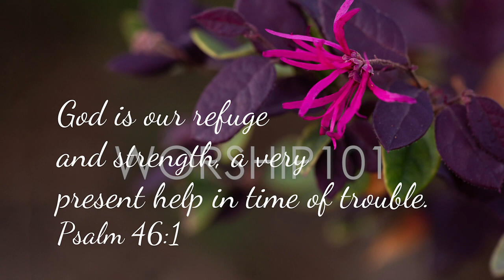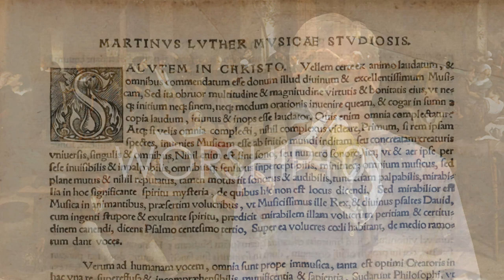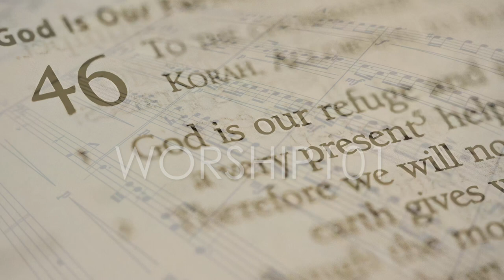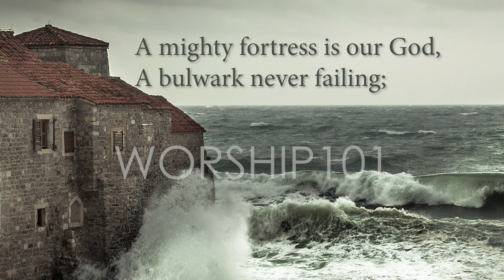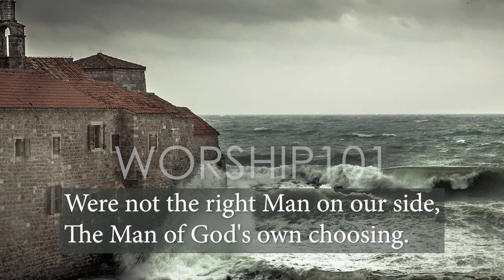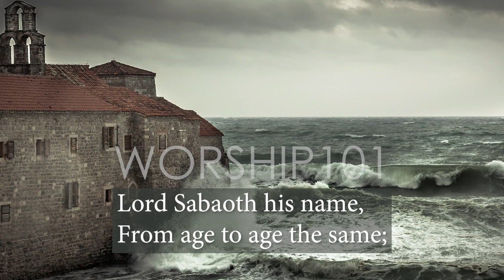A Mighty Fortress is Our God Hymn Story with Lyrics - Martin Luther - Story Behind the Hymn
Receive a FREE High Definition, Non-Watermark version download of one of the Hymn Stories. Many people know the song but few know the story behind the hymn.

Martin Luther was a fiery reformer, and that is how he is most remembered, but he was also a talented musician and hymn writer.  He often set his lyrics to popular secular tunes of the day, but was criticized because of their association with drinking establishments.  His passion for music was undeterred, although some in that day did not share his enthusiasm.  This hymn, taken from Psalm 46, is Luther's best-known and most loved.

You can also sign up for the 21 Days of Worship Devotional Series.  Each day, for 21 days, you'll receive a specially designed devotion this is guaranteed to encourage and lift your soul.  Below is what you'll receive each day.
*Link to the Hymn Story Video of the day narrated by Dr. Robert Morgan
*A brief encouraging and challenging devotion with supporting scripture
*Prayer Suggestion List
*Link to a Playlist with various artist renditions of the hymn
*Opportunity to grow closer to our Savior, Jesus Christ
Sign up for the 21 Days of Worship Devotional Series by clicking

LYRICS
A mighty fortress is our God, a bulwark never failing;
Our helper He, amid the flood of mortal ills prevailing:
For still our ancient foe doth seek to work us woe;
His craft and power are great, and, armed with cruel hate,
Did we in our own strength confide, our striving would be losing;
Were not the right Man on our side, the Man of God's own choosing:
Dost ask who that may be? Christ Jesus, it is He;
Lord Sabaoth, His Name, from age to age the same,
And though this world, with devils filled, should threaten to undo us,
We will not fear, for God hath willed His truth to triumph through us:
The Prince of Darkness grim, we tremble not for him;
His rage we can endure, for lo, his doom is sure,
That word above all earthly powers, no thanks to them, abideth;
The Spirit and the gifts are ours through Him Who with us sideth:
Let goods and kindred go, this mortal life also;
The body they may kill: God's truth abideth still,

Alternate Translation:
A mighty fortress is our God, a trusty shield and weapon;
He helps us free from every need that hath us now overtaken.
The old evil foe now means deadly woe; deep guile and great might
Are his dread arms in fight; on Earth is not his equal.
With might of ours can naught be done, soon were our loss effected;
But for us fights the Valiant One, whom God Himself elected.
Ask ye, who is this? Jesus Christ it is.
Of Sabbath Lord, and there's none other God;
He holds the field forever.
Though devils all the world should fill, all eager to devour us.
We tremble not, we fear no ill, they shall not overpower us.
This world's prince may still scowl fierce as he will,
He can harm us none, he's judged; the deed is done;
One little word can fell him.
The Word they still shall let remain nor any thanks have for it;
He's by our side upon the plain with His good gifts and Spirit.
And take they our life, goods, fame, child and wife,
Let these all be gone, they yet have nothing won;
The Kingdom ours remaineth.